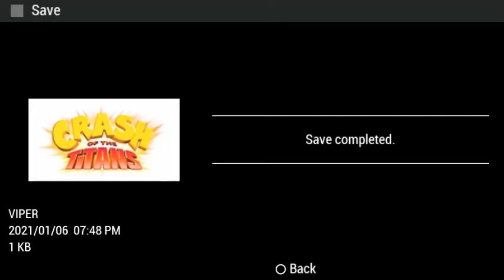Crash of The Titans Playthrough(Part 12)